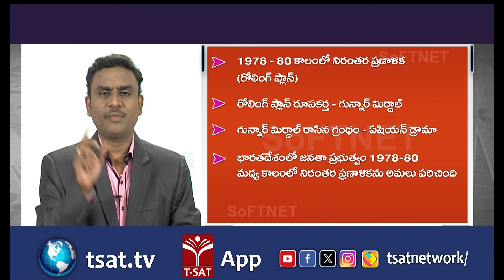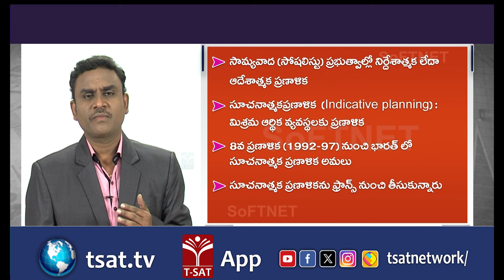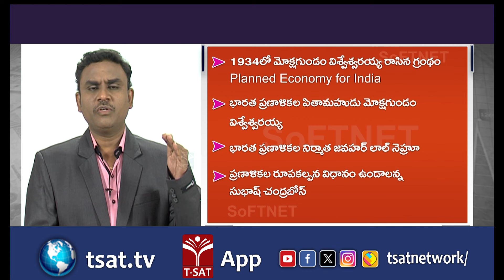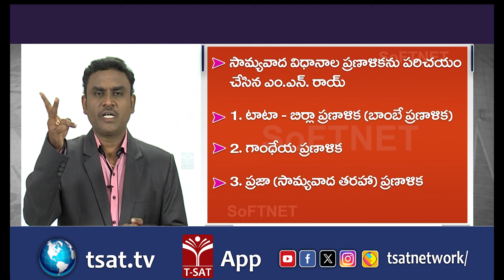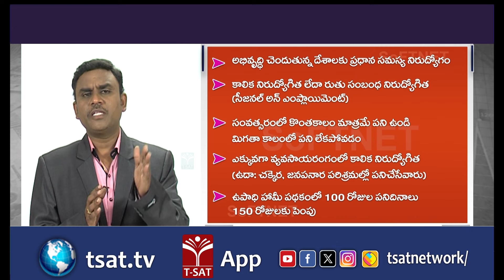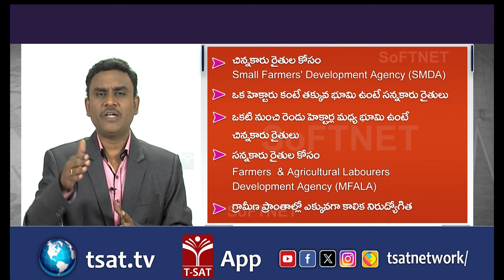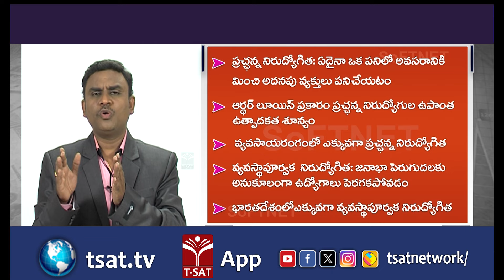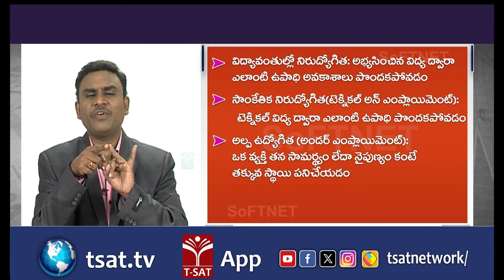Economics - Pranalikalu (Part-1) (ప్రణాళికలు) || TGPSC Group 2 || T-SAT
T-SAT Network Digital Classes are Now Available on Following Platforms:

👉Install T-SAT App:
1. For Android Users: Play Store
2. For Apple Users: AppStore